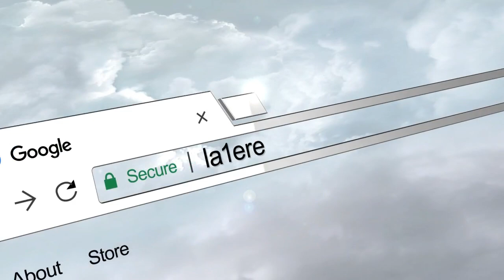Invi Thé Café : Thierry Queffelec Préfet de Guyane